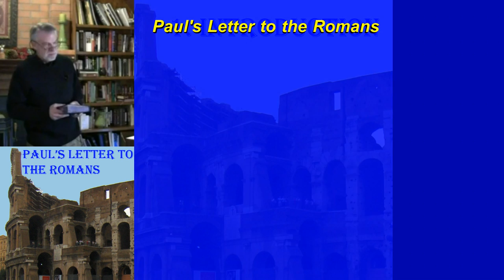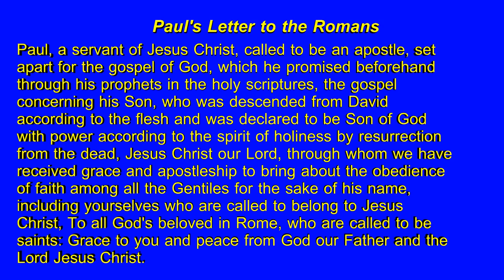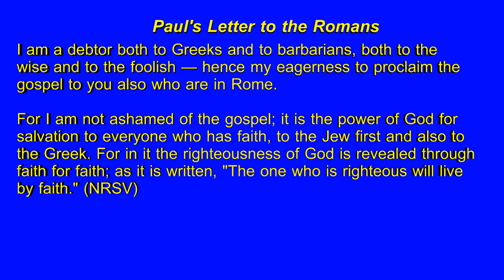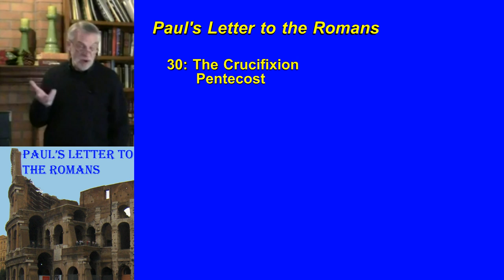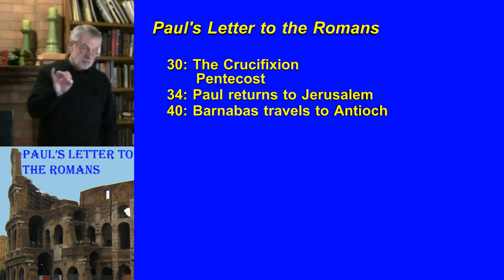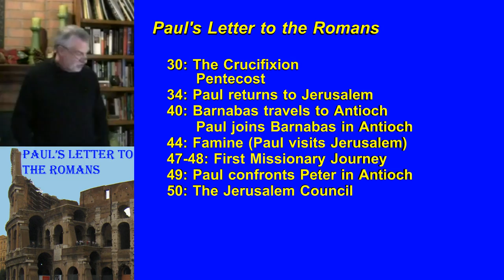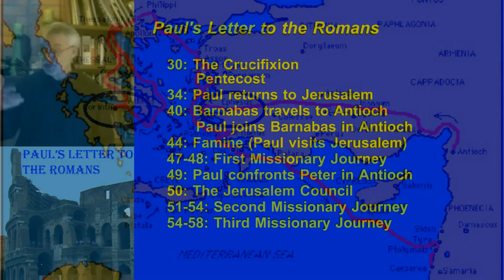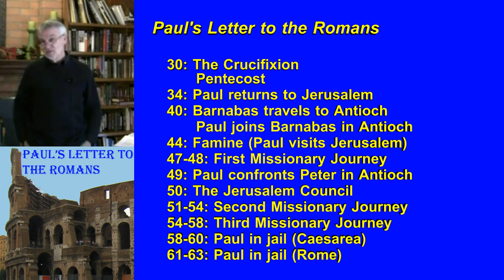1. Introduction to Romans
This is the first of a series of short lectures originally prepared for seminary students in the rural Philippines. It will summarize the major themes of Paul's letter to the Christians in Rome in a collection of 30 presentations, each about 30 minutes long. This lecture introduces the career of the apostle Paul, and gives something of the historical setting for his writing.